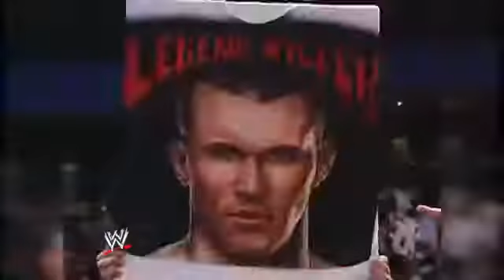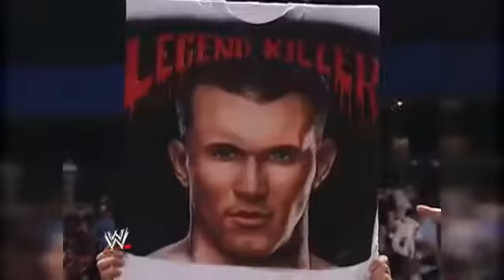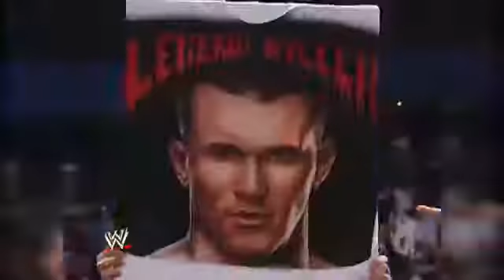Randy Orton Theme Burn In Light